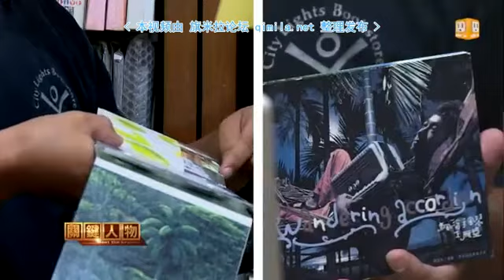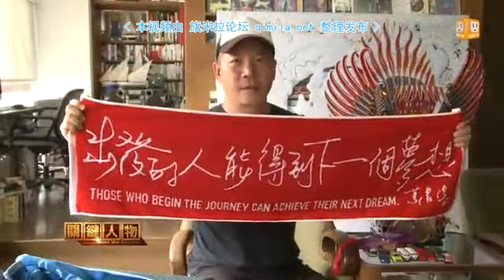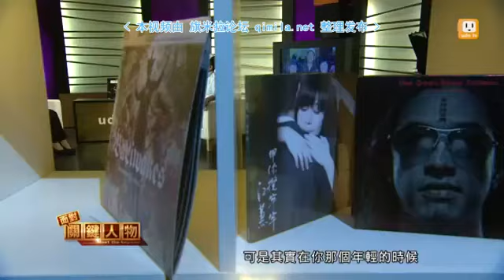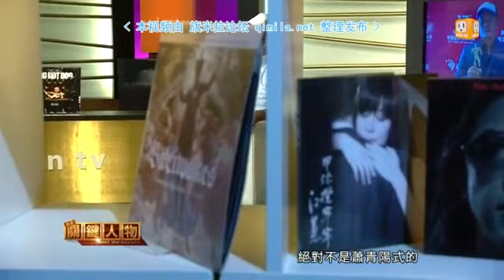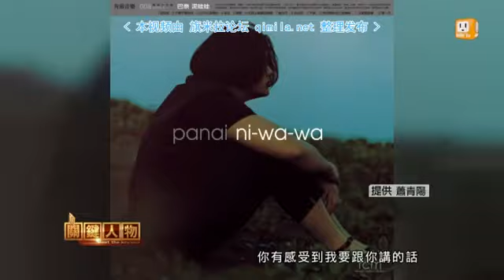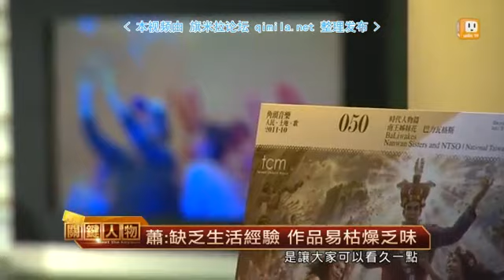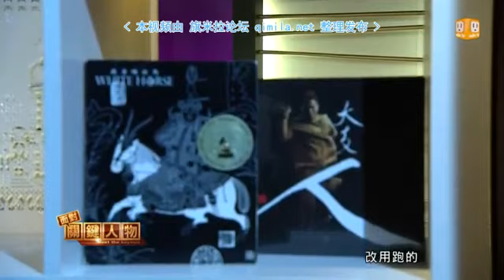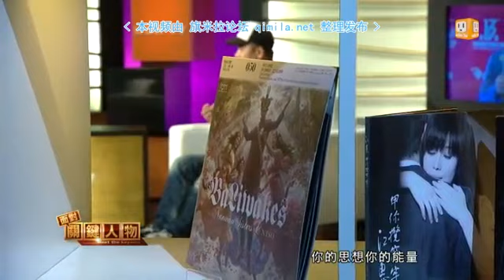面对关键人物2015 10 25